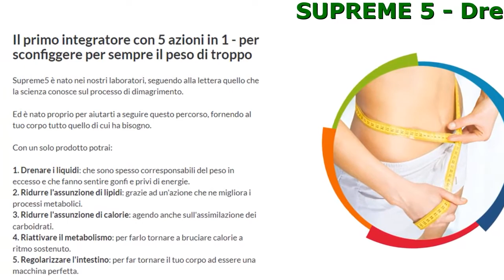Che Cose Supreme 5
Supreme5 - 5 Principi Attivi per Tornare in Forma

Il primo integratore con 5 azioni in 1 - per sconfiggere per sempre il peso di troppo
Con un solo prodotto potrai:

- Drenare i liquidi: che sono spesso corresponsabili del peso in eccesso e che fanno sentire gonfi e privi di energie.
- Regolarizzare l'intestino: per far tornare il tuo corpo ad essere una macchina perfetta.
- Ridurre l'assunzione di calorie: agendo anche sull'assimilazione dei carboidrati.
- Ridurre l'assunzione di lipidi: grazie ad un'azione che ne migliora i processi metabolici.
- Riattivare il metabolismo: per farlo tornare a bruciare calorie a ritmo sostenuto.

Perchè Supreme5?

- Sicuro al 100%
- Prodotto italiano e notificato al Ministero della Salute
- Naturale e senza controindicazioni
- 5 azioni in 1 prodotto
- Efficace e garantito
- Riattiva il metabolismo

Le opinioni di chi ha comprato Supreme5 prima di te!

Emilio
52 anni
''Sono tornato al mio peso forma dopo 15 anni. Le avevo provate tutte prima di fare l'ultimo tentativo con Supreme5. E che dire? Funziona davvero!''